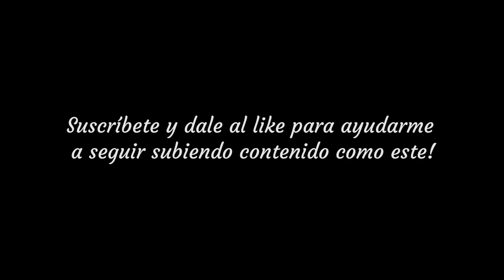Zorzales en La Mancha. Diciembre 2019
Salimos el 14 de diciembre con ganas de volver a ver a nuestro viejo amigo el zorzal.